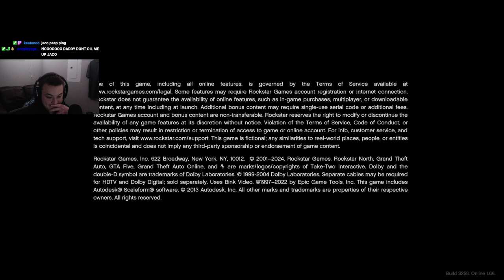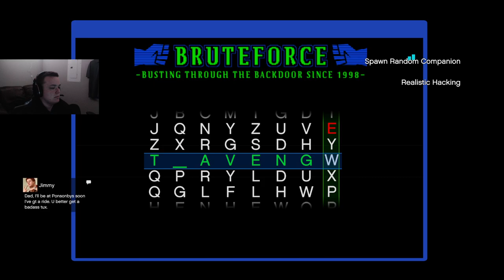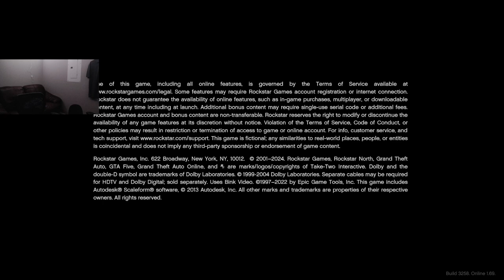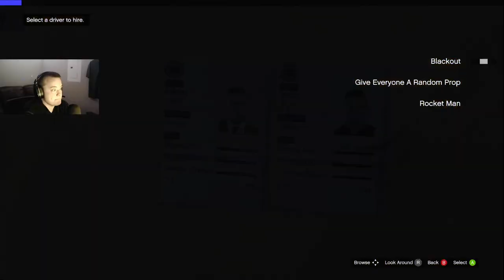GTA 5 Chaos Mod LIVE! Part 8 (Twitch VOD)